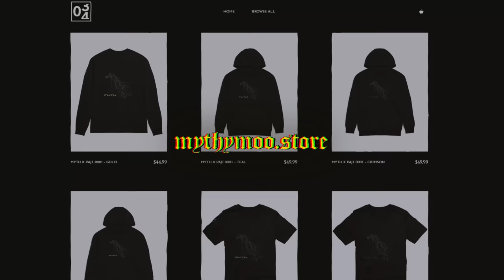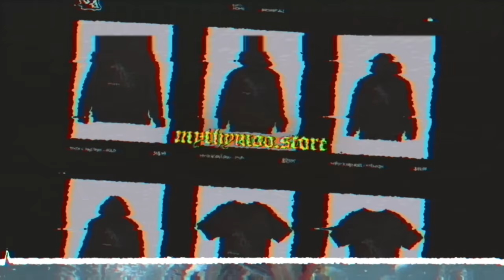The rage has begun in the Hardest Sekiro Mod...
Another tough episode of Sekiro: Long May the Shadows Reflect Mod

Sekiro Gameplay